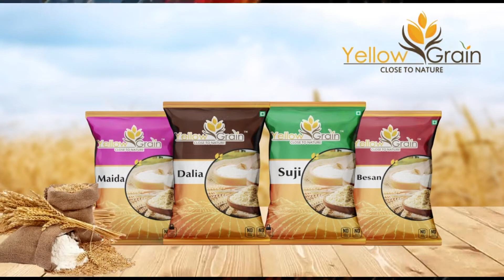मोदी सरकार वकीलों को भी दे आर्थिक पैकेज- श्याम कुमार | Advocates | ReliefFunds | Delhi | Bharattv